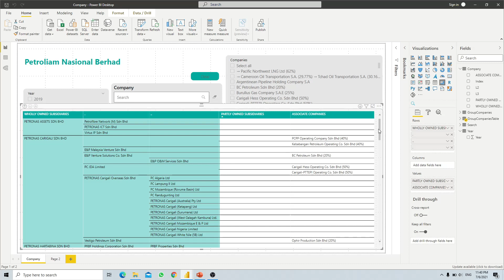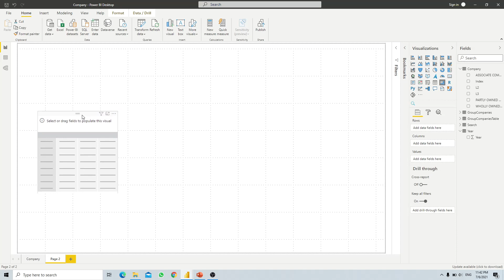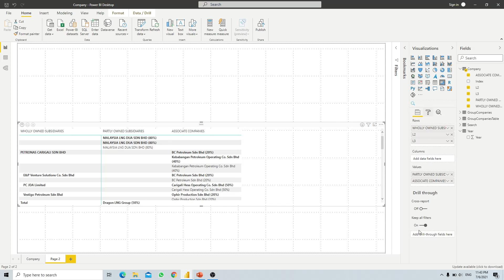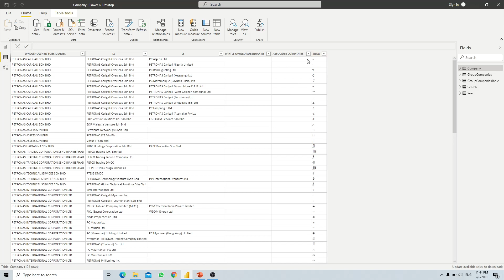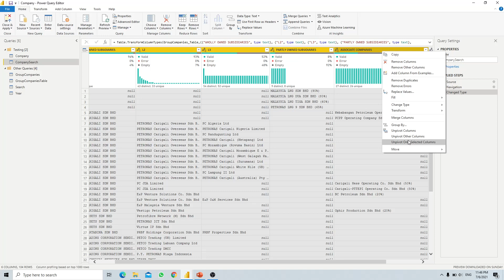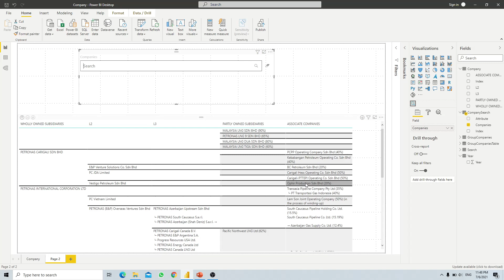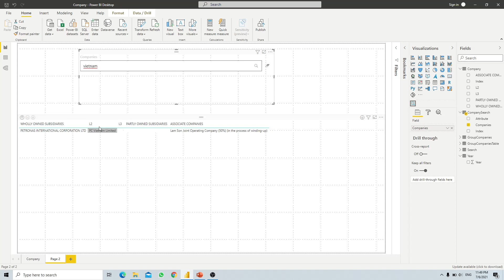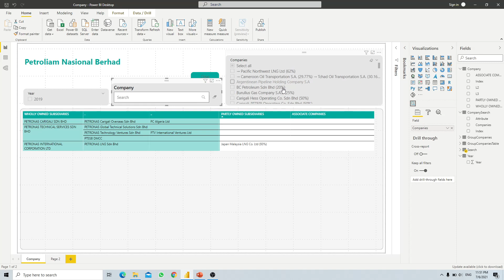Power BI Matrix table without data aggregation and single column filtering multiple columns.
This tutorial is for static matrix where you will do any drill down or drill up.
1.) First part is about how to display all values in the matrix table "Value" fields.
 Solution: Create a unique ID for the text column and place it at the row field then hide it.

2.) Second part is about how to use a single column to do a power search on multiple columns.
Solution: Create a unique ID for each row based on the visual, then create a dimension by unpivoting the columns. Connect  the relationship of the unique ID.